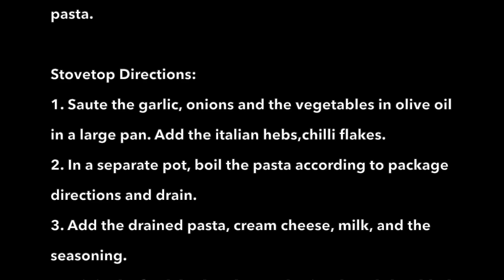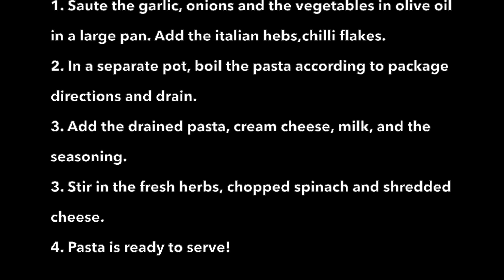Cream Cheese Pasta | Creamy Pasta with Herbs and Vegetables in Instant Pot Pressure Cooker in 4 min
Vegetable Pasta With Cream Cheese And Herbs | Creamy Pasta in Instant Pot

                                                          (Serves 4)
 Onions 1 medium, chopped
 Garlic 4-5 cloved, chopped
 Zucchini 1 small, chopped
 Peppers 1/2 cup chopped
 Spinach 1 cup,chopped
 Corn kernels          1/2 cup
 Fresh basil 1/3 cup, chopped
 Fresh parsely 3 tablespoon, chopped
 Dried Italian herbs 1/2 teaspoon
 Red chilli flakes 1/2 teaspoon or to taste
 Cream cheese         4 ounces (1/2 cup)
 Whole milk         1 cup
 Penne Pasta           8 oz (about 3 cups)
  Shredded cheese 1/2 cup
  Crushed black pepper  To taste

*If you prefer the sauteed vegetables to be  soft, you can layer them  on top of pasta and pressure cook  along with pasta.
Electric pressure cooker method:
1. Start the saute mode. Once it gets hot, add 1 tablespoon of oil and add the peppers, zucchini and corn. Saute for 3-4 minutes. Take out the sauteed vegetables in a separate bown and set aside.Add the remaining oil and add the garlic, onions saute for 2-3 minutes. Add the italian herbs, chilli flakes.
2. Add the pasta, water, salt, pepper to taste. Pressure cook on high for 4 minutes. Release any excess pressure after 5 minutes.
3. Add the cream cheese, milk to the cooked pasta. Also add the sauteed vegetables.
3. Stir in the fresh herbs, chopped spinach and shredded cheese. If you want the sauce on thicker side, you can cook it saute mode for 3-4 minutes.
4. Pasta is ready to serve!

Stovetop Directions:
1. Saute the garlic, onions and the vegetables in olive oil in a large pan. Add the italian herbs,chilli flakes.
2. In a separate pot, boil the pasta according to package directions and drain.
3. Add the drained pasta, cream cheese, milk, and the seasoning.
3. Stir in the fresh herbs, chopped spinach and shredded cheese.
4. Pasta is ready to serve!